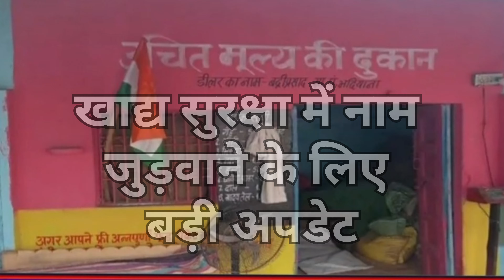10 अगस्त 2024 राजस्थान की प्रमुख खबरें/नए जिलों को लेकर भजनलाल सरकार का बड़ाएक्शन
10 अगस्त 2024 राजस्थान की प्रमुख खबरें/नए जिलों को लेकर भजनलाल सरकार का बड़ाएक्शन#khairthalplus